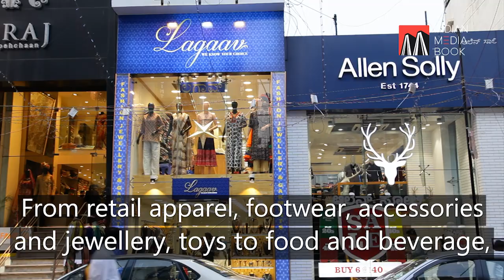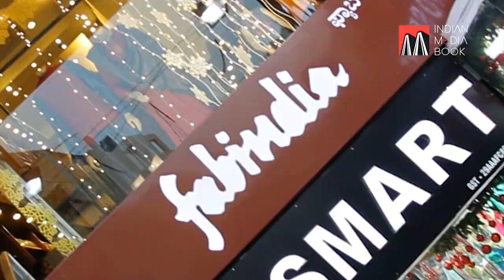CommercialStreet | Best Shopping Destination in# Bangalore.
Commercial street is one of the most popular shopping destinations in Bangalore.
Attracting locals and tourists in thousands it caters to every need.
One can shop for clothes, footwear(branded and unbranded), # jewellery, kids wear accessories, the list is endless.

A must visit for all occasions and needs.